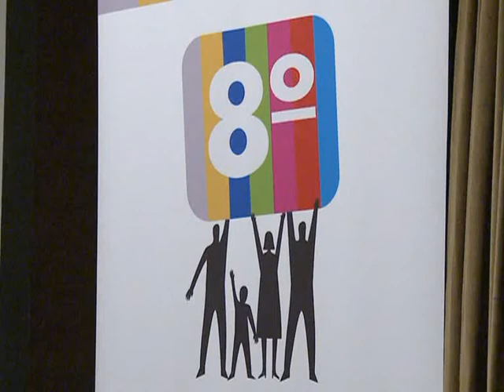"Tecnópolis TV ha generado mucha expectativa"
La coordinadora general de Tecnópolis TV, Cecilia Moncalvo, destacó las repercusiones favorables que tuvo el canal en su primer mes al aire. "El objetivo es generar entusiasmo en los jóvenes por las carreras científicas" aseguró Moncalvo tras participar del 8º Encuentro Nacional de Televisión Pública de la Argentina, que se lleva a cabo en el Centro Cultural de la Memoria "Haroldo Conti".